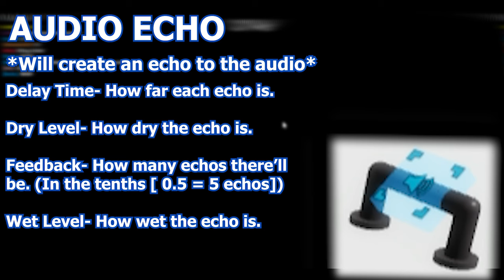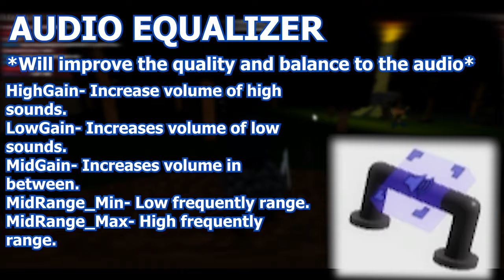PIGGY BUILD MODE HOW TO USE EPIC TANKS' LINKS AND AUDIO LINKS!!!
Here is a video that'll explain everything about links and audio links! With these you'll be able to create better links for builds and get used to the audio! Hope you enjoy! :)

0:00 Intro
0:18 Flipper Gate
1:31 IF gate
5:18 Audio Links
6:44 Outro